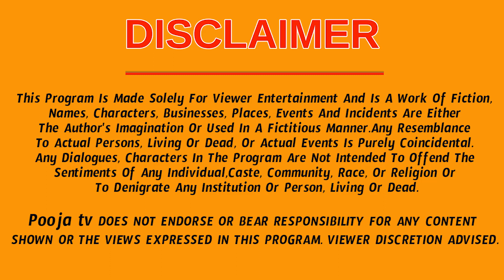ప్రదోష సమయంలో పూజ చేస్తే కలిగే ఫలితం ఇదే | Pradosha Kalam Pooja | Pooja Tv Telugu